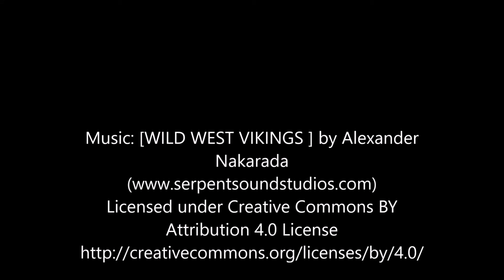Supernatural Tarot ... from Insight Editions ...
The other was from Titan Books Ltd... which I have already unboxed ...
These  are my thoughts ...